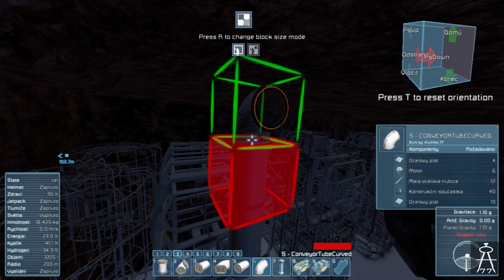Space Engineers - Lost In Space 005 (cz/sk) Minisvářečka a industriálna zóna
Kopáč Mk.03 nová zváračka a začneme načrtávať industriálnu zónu...